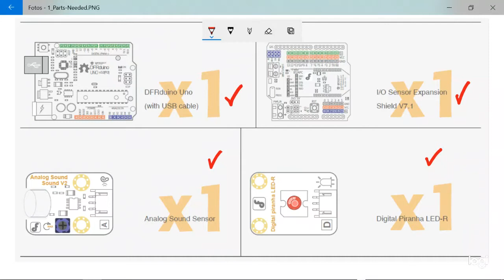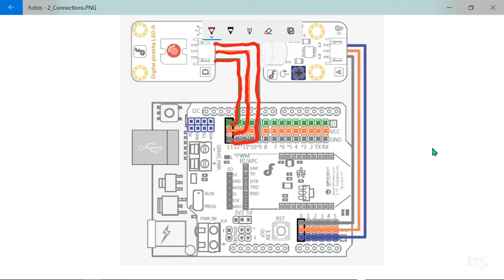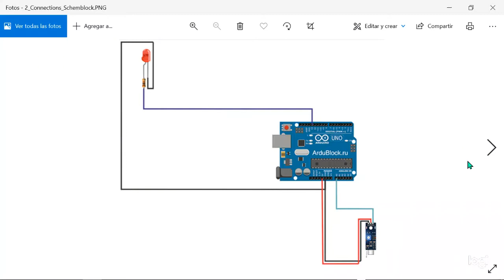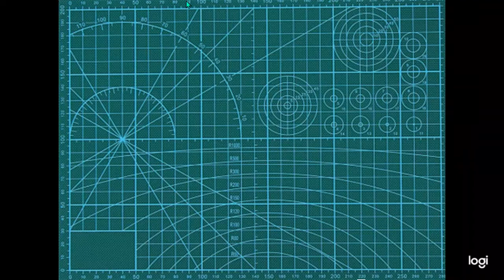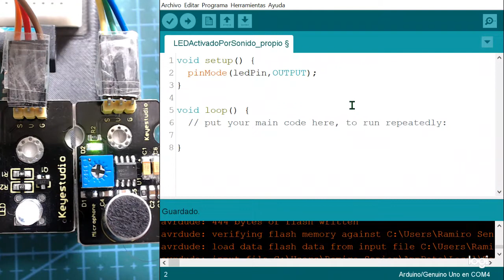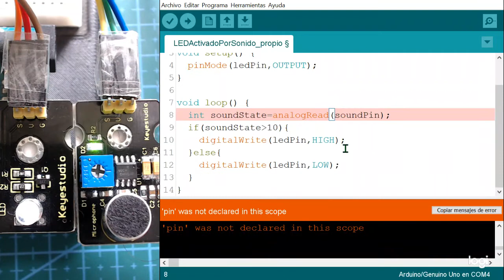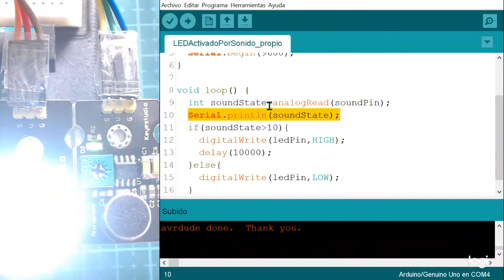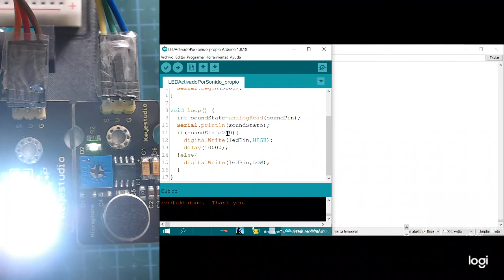I/O Expansion Shield V7.1 for Arduino: Lesson 07: LED activado por sonido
LED activado por sonido
En esta sesión haremos un LED activado por sonido. Podrás hacer destellar un LED aplaudiendo. Para que funcione, necesitamos un sensor de sonido. Podemos usar un sensor de sonido para hacer varios dispositivos interactivos y de control de sonido además de este experimento.